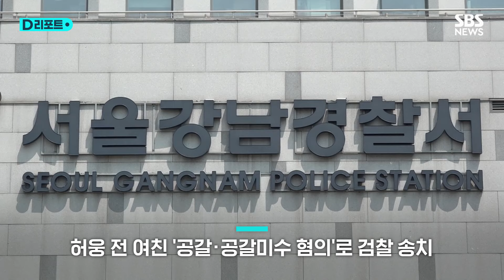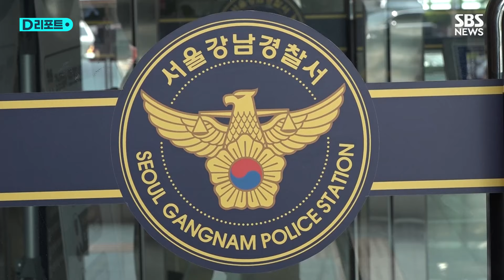경찰, 허웅 전 여자친구 '공갈·공갈미수 혐의'로 검찰 송치 / SBS /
프로농구 선수 허웅이 수억 원을 내놓으라는 요구와 함께 협박당했다며 고소한, 전 여자친구 A 씨가 검찰에 넘겨졌습니다.

서울 강남경찰서는 A 씨를 공갈과 공갈미수 혐의로 오늘(16일) 검찰에 송치했다고 밝혔습니다.

허웅 측은 지난 6월, "A 씨가 2021년 5월 말부터 허 씨의 사생활을 언론과 SNS, 소속 구단 등을 통해 폭로하겠다고 협박하며 3억 원을 요구했다"면서 A 씨를 고소했습니다.

당시 A 씨가 임신하게 되면서 갈등이 빚어지자 자신을 협박했다는 게 허웅 측 주장입니다.

이후 허웅과 A 씨 사이에 사생활을 들춰내는 진실 공방이 벌어졌고, 허웅은 유튜브 채널에 나와 낙태 강요 등 의혹에 대해 "전혀 그런 적 없다"고 해명하기도 했습니다.

A 씨는 "원치 않는 성관계를 해 임신했다"고 주장하며 허웅을 강간상해 혐의로 맞고소한 상태입니다.

이 사건은 서울 수서 경찰서가 수사 중입니다.

한편 강남서는 A 씨와 지인의 마약류 투약 혐의도 수사해달라는 허웅 측 고소와 관련해서는 혐의가 없다고 보고 불송치할 방침입니다.

※ 해당 콘텐츠는 AI 오디오로 제작되었습니다.

(영상편집 : 김수영, 제작 : 디지털뉴스편집부)